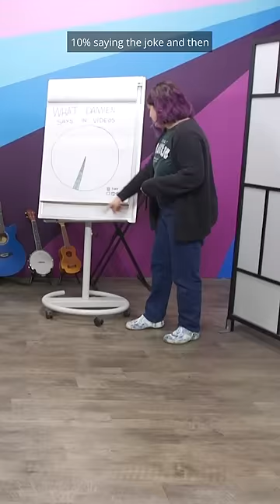what it's like to work at Smosh